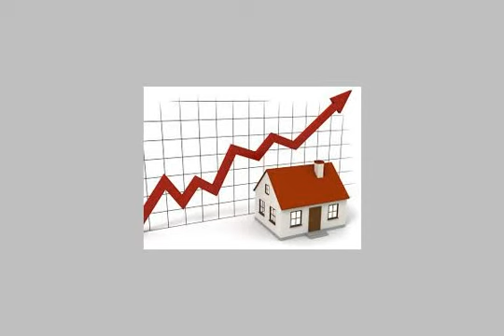APARTMENT for sale in El Seyouf Alexandria - mlseg.com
APARTMENT for sale in El Seyouf Alexandria شقة 197م مكونة من 3 غرف نوم وريسبشن 3 قطع و2حمام مطبخ بالدور 5 يوجد 2 اسانسير تشطيب سوبر لوكس للاستعلام - - السيوف - Egypt Real Estate | Alexandria | El Seyouf | Apartment For Sale